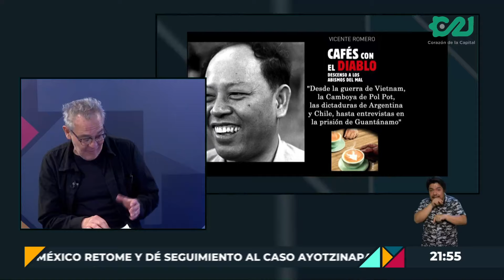La recomendación literaria dela semana con Víctor Ronquillo.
Como cada LunesDeLetras, el periodista e investigador, Víctor Ronquillo, nos dejó la recomendación literaria de la semana, a cargo de

Cafés con el diablo. Descenso a los abismos del mal, de Vicente Romero.

"Un enorme ejercicio periodístico en las zonas de conflicto".